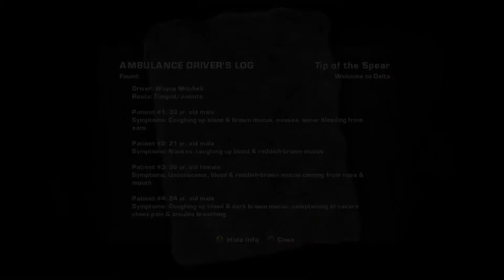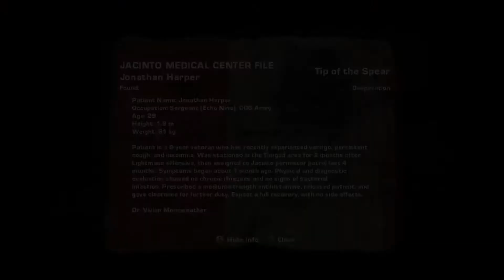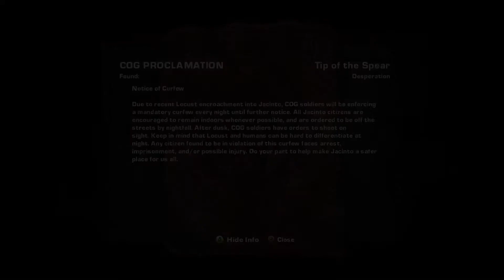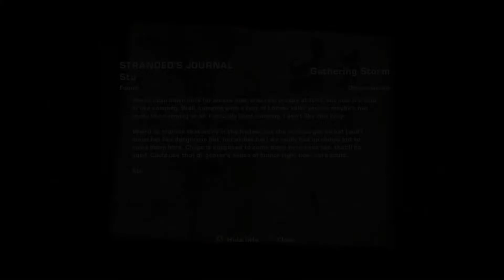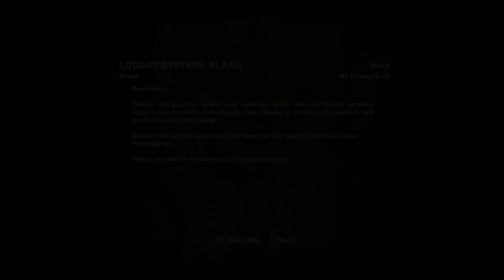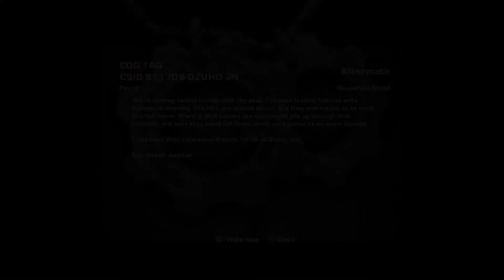Gears of War 2 All Collectables Location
(No Commentary)
Location of All 41 Collectables

Act 1 - Tip of the Spear
             Welcome to Delta
00:10 - #1 - The Eagle Newspaper
00:30 - #2 - Ambulance Driver’s Log
             Desperation
01:00 - #3 - Doctor’s Journal
01:24 - #4 - Jacinto Medical Center File
01:50 - #5 - COG Letterhead
02:14 - #6 - COG Proclamation
02:46 - #7 - COG Tag- Pvt. Dylan Murphy
             Rolling Thunder
03:11 - #8 - Grindlift Notice
03:32 - #9 - Munitions Requisition Form
             Roadblocks
03:55 - #10 - Jacinto Sentinel Newspaper
04:27 - #11 - Memorial Inscription
04:52 - #12 - Truck Driver’s Note
05:16 - #13 - COG Tag- Sammy

Act 2 – Denizens
              Indigenous Creatures
05:40 - #14 - Gears Journal
06:17 - #15 - Kantus Scroll
             Disturbing Revelations
06:43 - #16 - Locust Emblem
             Sinking Feeling
07:12 - #17 - Ilima City Help Wanted AD
07:32 - #18 - COG Tag- Pvt. Hank Bissell
             Captivity
07:58 - #19 - Stranded’s Journal
              Intestinal Fortitude
08:28 - #20 - Car Gold Magazine
08:49 - #21 - COG Tag- Ben Carmine

Act 3 – Gathering Storm
             Origins
09:05 - #22 – Interoffice Memo
09:42 - #23 – Dr. Doug Sato
10:17 - #24 – New Hope Medical File
             Rude Awakening
10:52 - #25 – Dr. Stephanie Zimmer
11:23 - #26 – Captivity Marks
             Displacement
11:52 - #27 – Stranded’s Journal

Act 4 – Hive
             Priorities
12:27 - #28 – Locust Terminal
             Answers
12:52 - #29 – Prisoner’s Journal
             Hornets Nest
13:19 - #30 – Locust Jailer Document
13:54 - #31 – Human Finger Necklace
             No Turning Back
14:21 - #32 – Locust Calender
14:57 - #33 – Locust Defence Plans
             The Best-Laid Plans
15:27 - #34 – Locust Invasion Map
16:00 - #35 – Trinity of Worms Artifact
             Royal Inquisition
16:36 - #36 – Locust Tablets

Act 5 – Aftermath
             Desperate Stand
17:13 - #37 – COG Recon Report
17:45 - #38 – COG Tag- Sgt. Devon Jackson
             Free Parking
18:28 - #39 – Jacinto Sentinel Newspaper
             Tenuous Footing
18:53 - #40 – COG Tag- Sgt. Jonathan Harper
19:26 - #41 – Stranded’s Journal